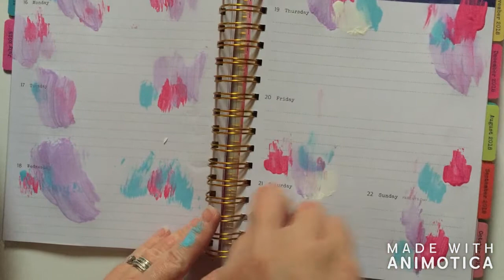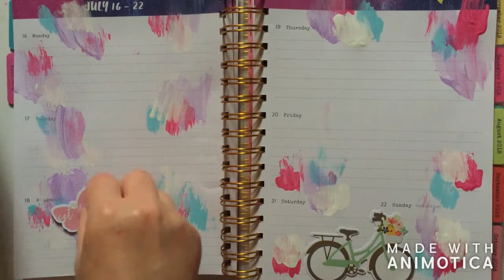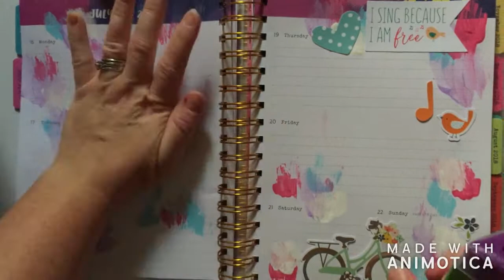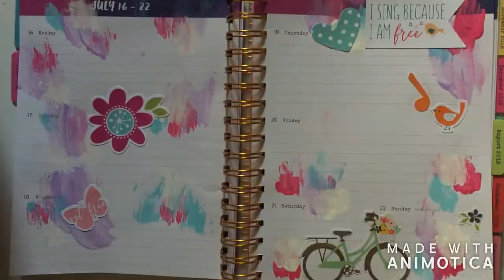Faith - Plan With Me - Illustrated Faith Agenda Planner - Process Video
Here is a different technique that I tried. I wanted to use my paint cards but I somehow misplaced them before this video. The first page you will see is the finished page from last week. I hope you like the video!

Products used:
Illustrated Faith 18 - month agenda planner
Various die cuts from Illustrated Faith
Various die cuts from Simple stories Carpe Diem
Paints used: Apple Barrel Matte Acrylic Paint - Quick Drying
- 20503E White
-21899E Pink Eraser
21185E Parrot Blue
21388E Lilac Mist